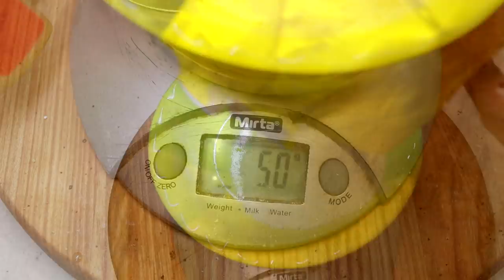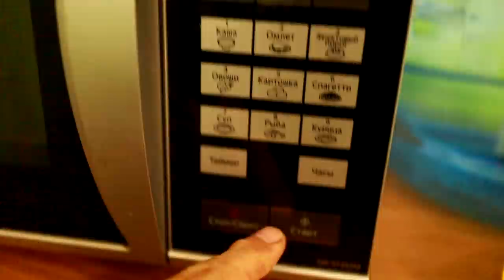🇺🇦Як зробити БОЙЛИ на КОРОПА своїми руками🇺🇦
Сьогодні зробимо бойли і поп-апи на коропа своїми руками

Finval - Sunny Smile
Sergey Gulevich - A Beautiful Journey
omka- Beauty Beat
Decibel - Space Discovery
automaticbananas- Everything You Are